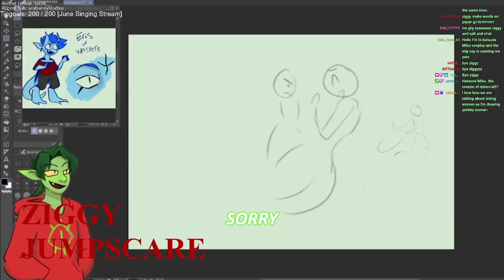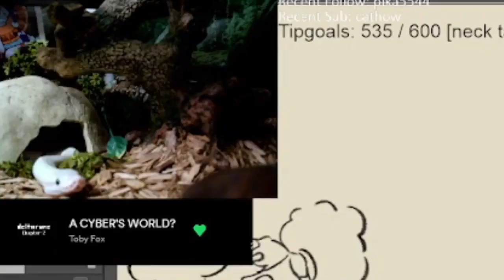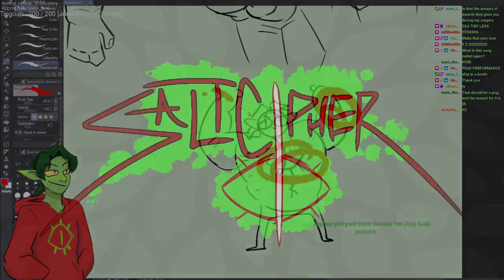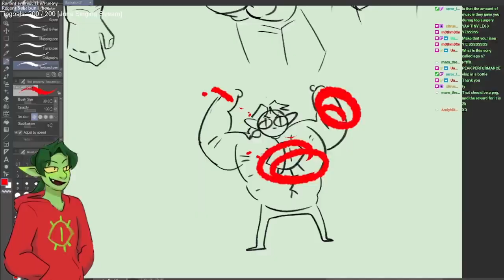my son is 1 year old- IN A VIDEO GAME (Feb 21st VOD)